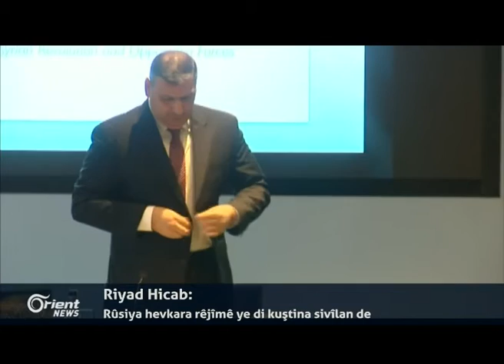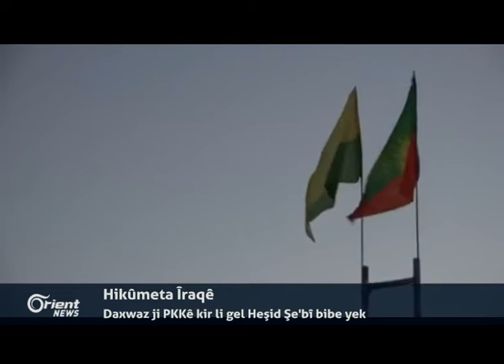Bi nêzîkbûna operesyona Mûsilê tevgera dîplomatîk û leşkerî zêde dibe